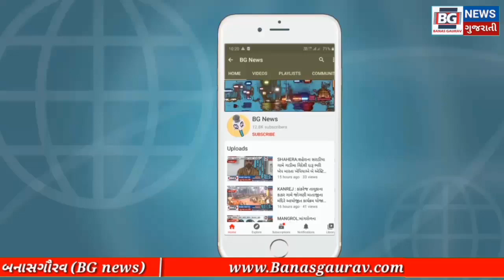KALOL : દલિત યુવકને નજીવી બાબત પર વિધર્મીએ ઢોર માર મારતા એટ્રોસિટી ગુનો નોંધાતા હજુ સુધી પકડ્યા નથી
KALOL : કલોલ દલિત યુવકને નજીવી બાબત પર વિધર્મીએ ઢોર માર મારતા એટ્રોસિટી ગુનો નોંધાતા આરોપીઓને લઘુમતી પોલીસ પી.આઈ. સાહેબ સાવરે છે એટલે હજુ સુધી આરોપીઓને પકડ્યા નથી.